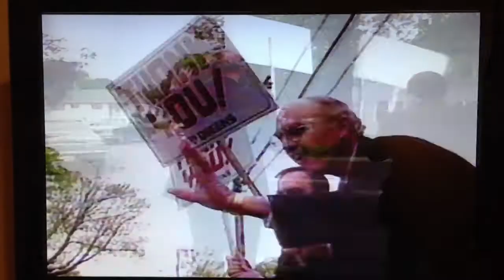Joe Ghiz bio.